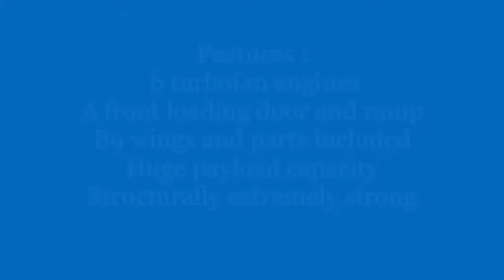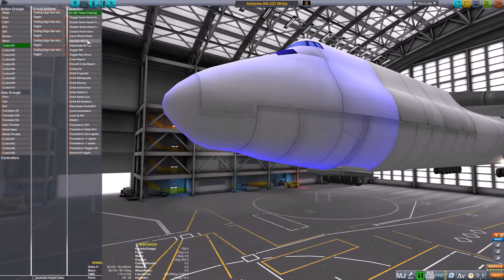Antonov An-225 Mriya Super-heavy Lifter | Speedbuild | Kerbal Space Program | V.1.11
Ruben, the challenge is completed